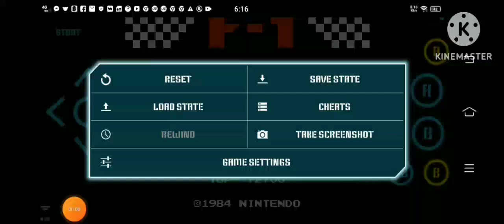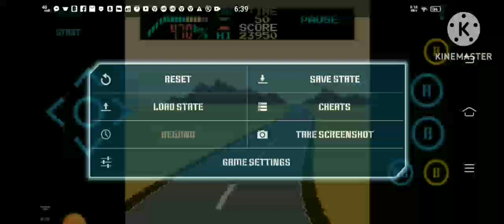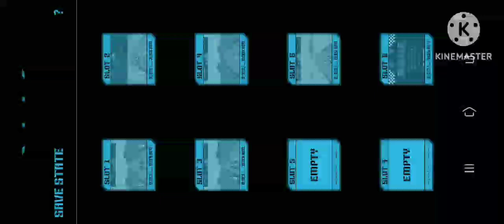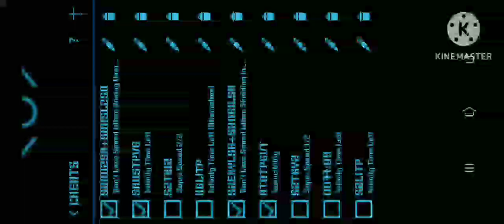F-1 Race | Nintendo Entertainment System | NES Nostalgia Pro | Skill Level 3, Score 95,490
Cloaking To Formula Car Are Not So Damaged 496 Kilometers From Super Speed, Circuit Number 5 (Reset 99 Seconds Left, With Revive)